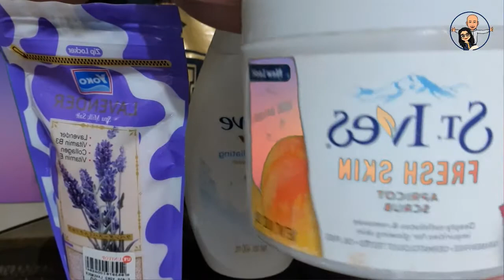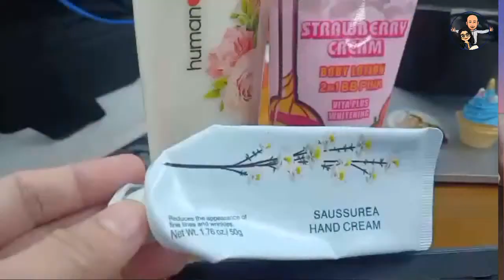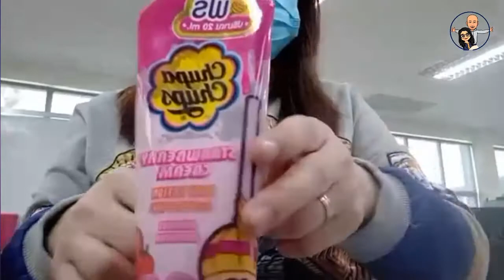HOW TO GET SOFT, HEALTHY AND YOUNGER LOOKING HANDS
Sharing my obsession - my hand regimen.